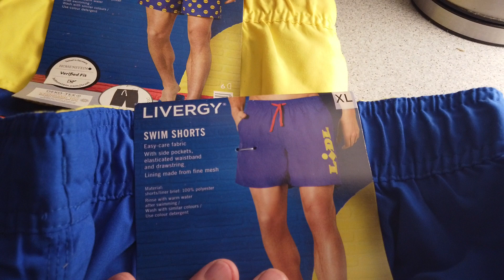MongoTV_9861 - Prøver Billig XL LIDL Shorts Til 44 Kroner Fredag Aften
God FREDAG AFTEN. Jeg prøver lige de 2 par gode billig XL LIDL shorts, til kun 44 kroner. De passer godt, men jeg har nok taget på i vægt, denne uge. Jeg vil lige afsted til LIDL igen, her klokken  20 aften. Jeg vil lige kigge efter, om det skulle være nogle ekstra par XL short tilbage. Der var der ikke.